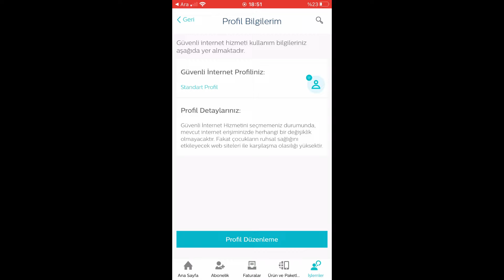YOUTUBE KISITLI MOD KALDIRMA ( ÇOK BASİT !!!)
Bu videomuzda sizlere youtube kısıtlı mod kaldırma nasıl yapılır onu göstermek istedik. youtube kısıtlı mod kapatma nasıl olur anlattık. youtube kısıtlı mod kapanmıyor diyorsanız onun çözümü burada.